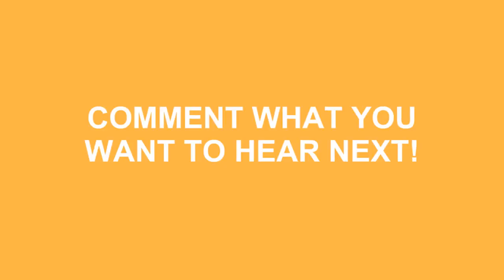How To Pronounce Ypres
Learn how to say ypres ? Do you want to look cool? Great! How To Pronounce Ypres correctly with Speak Much How To Pronounce videos.

We'll be more than happy to take any request just leave them in the comment section below... We'll even mention you in the video! No longer be fearful to How To Pronounce Ypres )